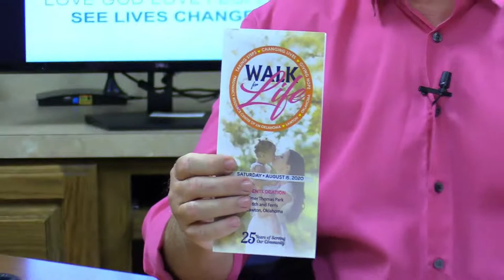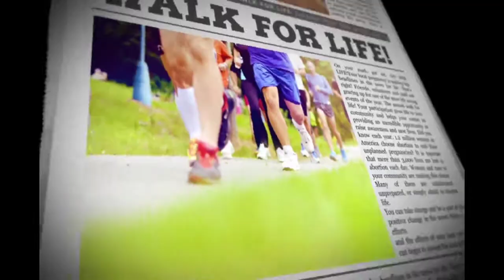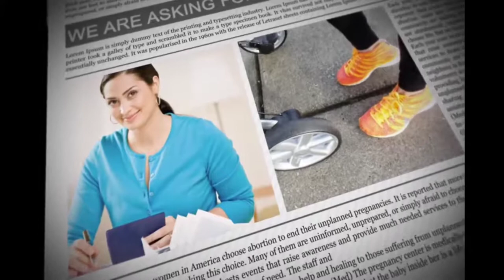Facebook Live (Episode 18)